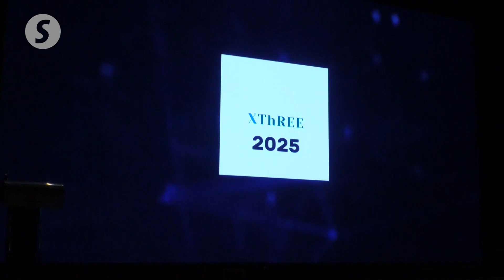Global rare earth market set to double by 2030, says Chang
The global rare earth elements (REE) market is valued at USD3.9 to 13bil in 2024 and is expected to more than double to USD6 to 28bil by 2030, says Science, Technology and Innovation Minister Chang Lih Kang.

Speaking at the XThree Exploration Thorium and Rare Earth Seminar on Monday (Nov 3), Chang said the surge is fuelled by demand for electric vehicles, wind turbines and advanced electronics, highlighting REE’s importance to the clean energy transition.

He added that a Special Task Force on REE has also been formed to coordinate policies from exploration to processing and downstream development.